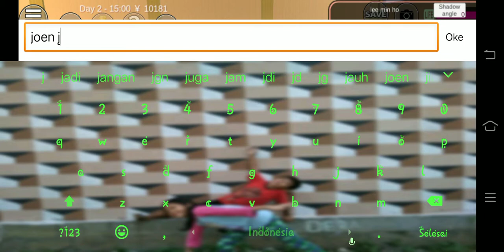Ada bts juga di sakura?! - Sakura School Simulator - exsplor16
Guys bener loh ada bts. Byee

Assalamualaikum (^～^)（＾ｖ＾）